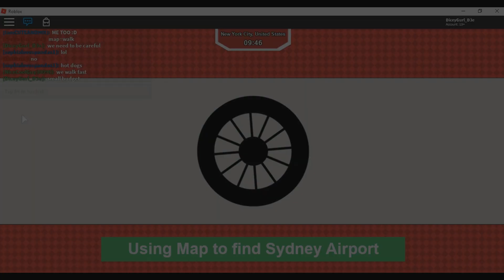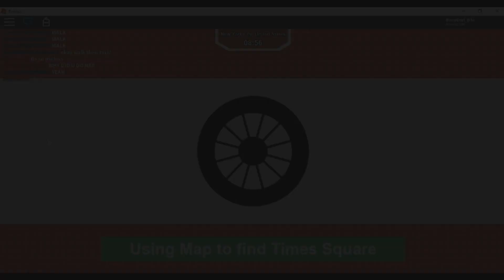Unbelievable Finale | The Amazing Race Roblox | Season 2 EP3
At last here's The Amazing Race Roblox Finale

The EU is currently working on placing a new law that will affect my channel in a big way it's called Article 13. Don't know what Article 13 is? Click the link below for details

Sign this petition to stop it if you understand the disadvantages of Article 13.

Songs:
Intro-
Milmo By Homebody
Party Bangers By Qeeo
Car Talks By DJ Denz The Rooster

The Amazing Race Roblox, Roblox Amazing Race,
Amazing Race Season 2, race around the world